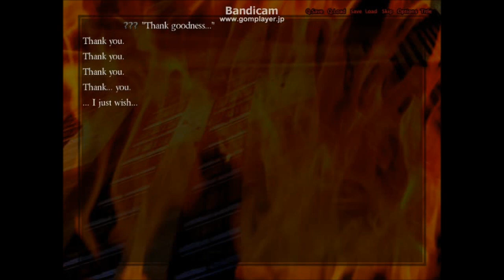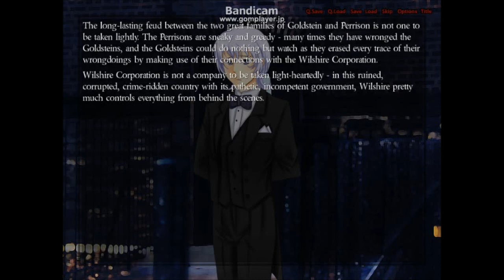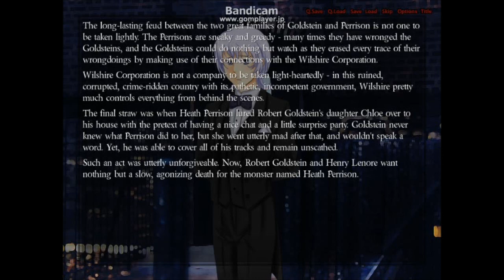Crimson Rafflesia(Demo) pt.2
A man named Perrison, a maid, and a man named Goldstein who wants Perrison dead come together in this next part of Crimson Rafflesia.